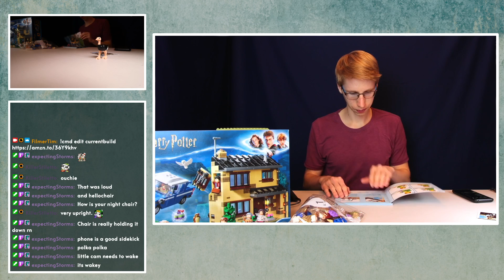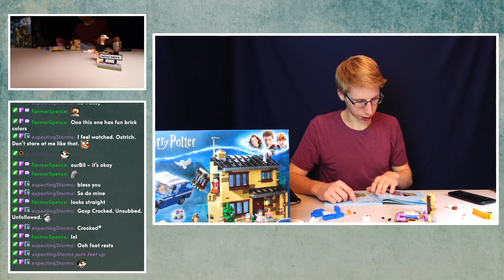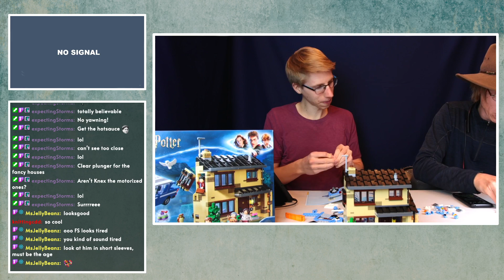Building Lego 4 Privet Drive